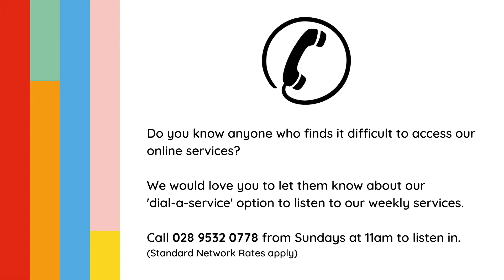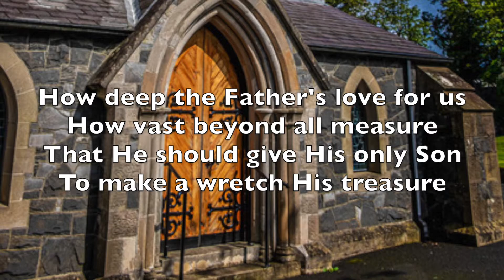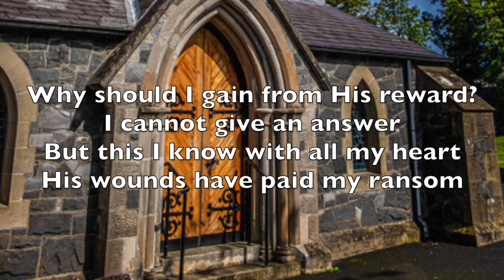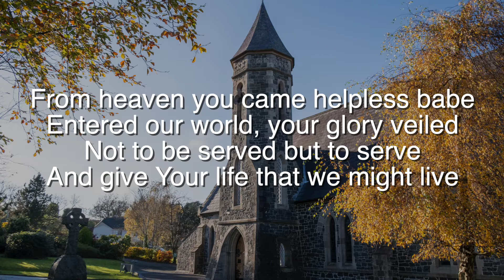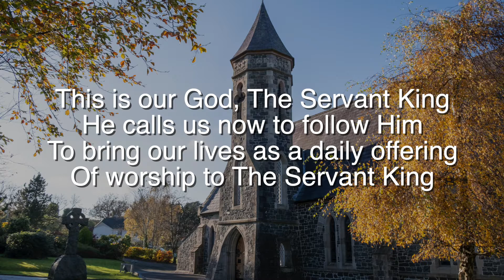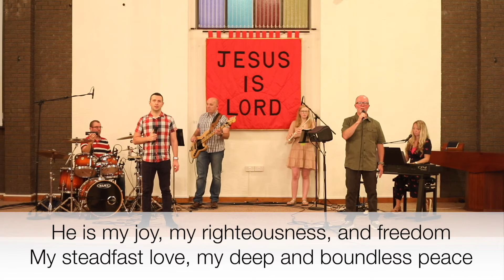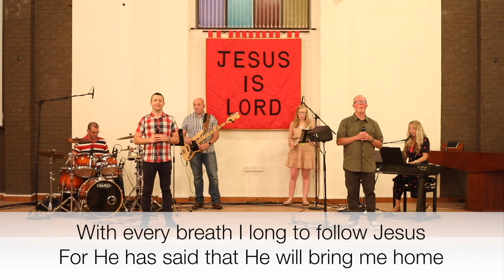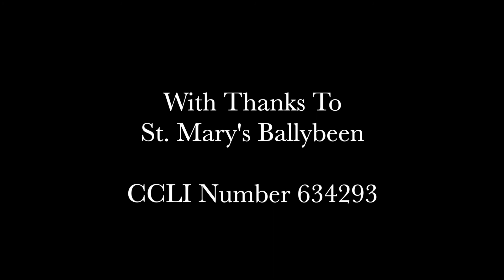St Mary's Ballybeen Maundy Thursday Thursday 1st April 2021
Welcome to St. Mary's, Ballybeen. Join us as we worship together.

Maundy Thursday  //  John 13: 1 - 17  //  Rev. Jim Cheshire
Also on our Dial-in-Service: 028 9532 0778